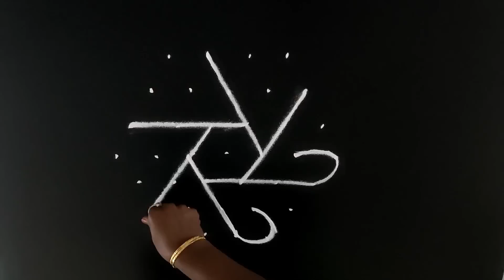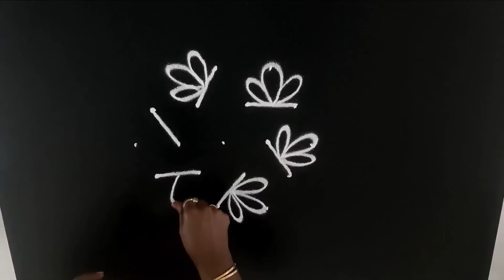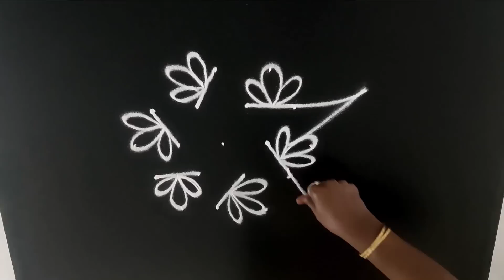மார்கழி ஞாயிறு ஸ்பெஷல் கோலம் | Margazhi Special Kolam | மார்கழி மாத கோலங்கள் Margazhi Madha Kolangal